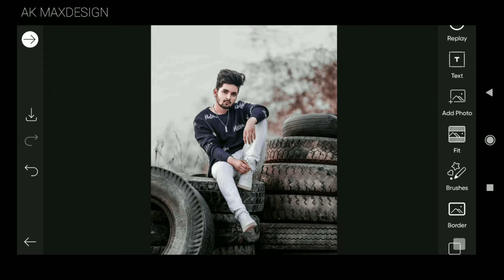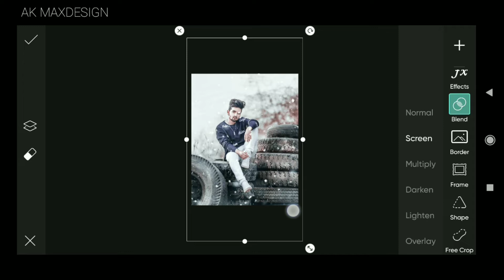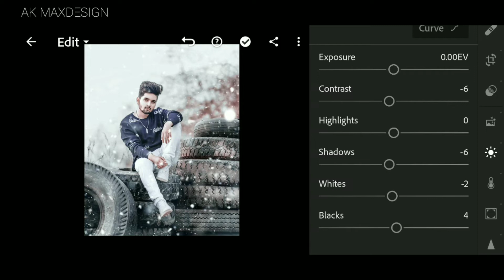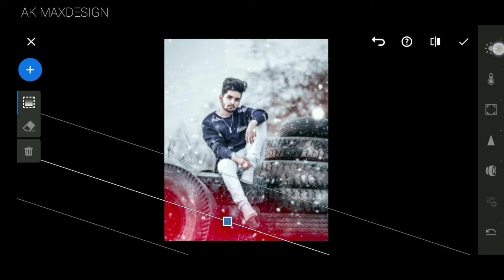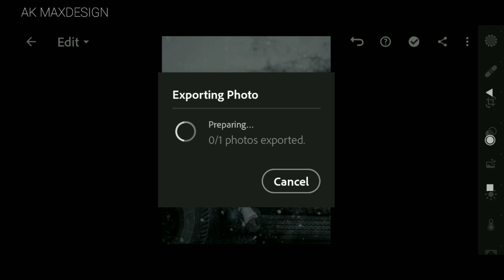PICSART WINTER PHOTO EDITING CONSEPT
AK MAXDESIGN HERE YOU CAN FIND ALL ABOUT ANDROID GRAPHIC DESIGN TUTORIAL VIDEO FOR DAILY UPDATES